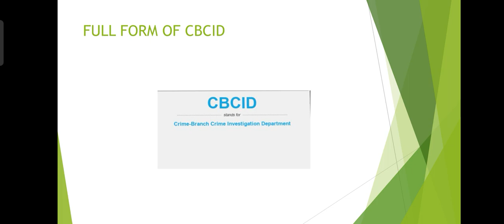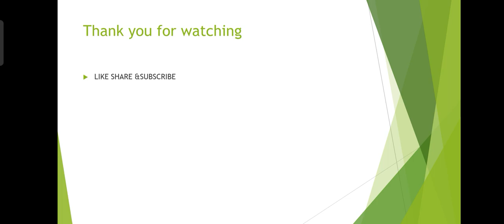daily life words / wow ivalo full forms ah😊😊